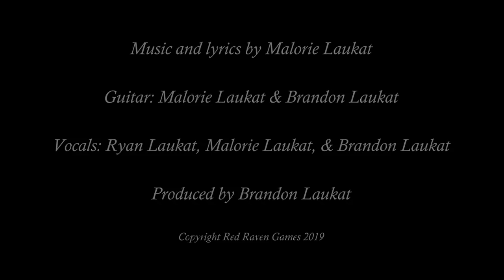Roam Board Game Theme Song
Theme song for Red Raven Games' Roam.

Music and Lyrics: Malorie Laukat
Guitar: Malorie Laukat, Brandon Laukat
Vocals: Malorie Laukat, Ryan Laukat, Brandon Laukat